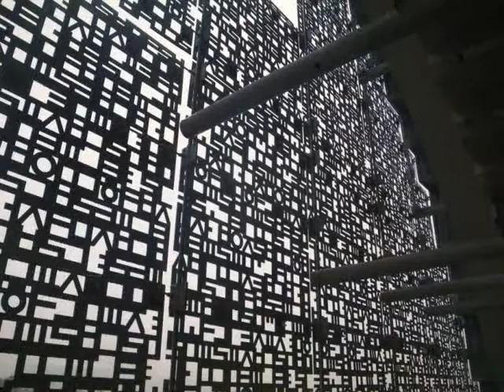Shanghai World Expo, Kazakhstan and Korea - My China 2. 6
Shanghai, 22 Mai 2010. The pavilions of Kazakhstan and Korea